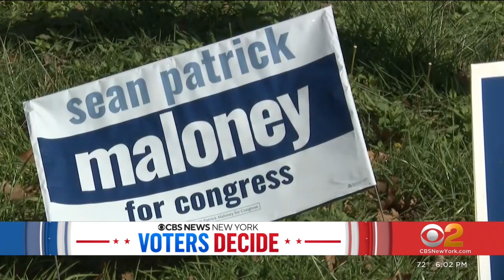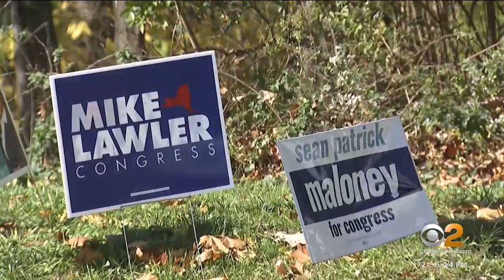Republicans spending big to defeat powerful Hudson Valley Rep. Sean Patrick Maloney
Maloney chairs the Democratic Congressional Campaign Committee and could lose his seat to GOP challenger Mike Lawler, CBS2's Tony Aiello reports.